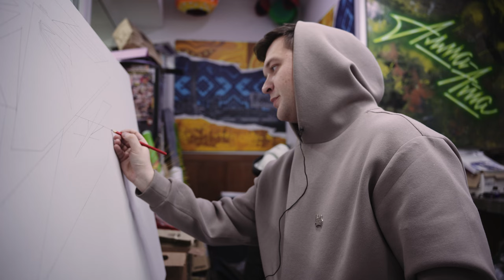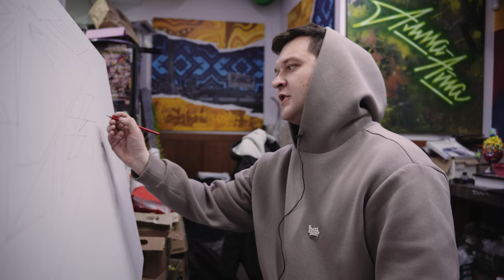GORILLA ASIA OFFICE DECORATION | REPAS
Йооу💥
Обновленные стены офиса, радуют сотрудников Gorilla Energy🦍🔋

Рады показать вам как это было🙌🏼